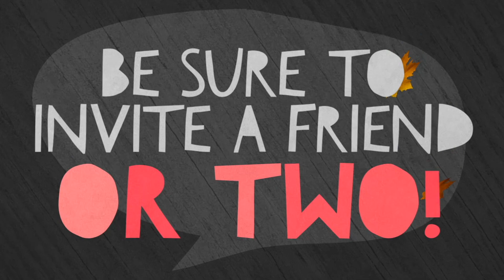WFA Trunk or Treat Promo